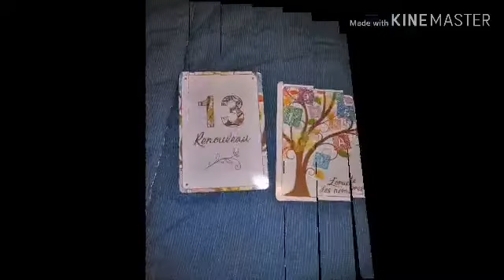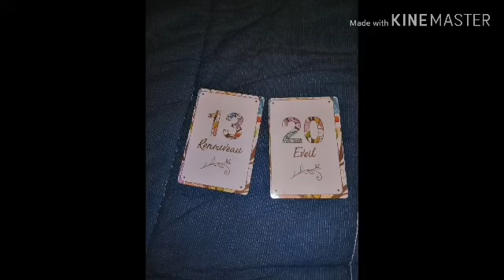Carte du jour mercredi 26 février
Energie
Guidance du mercredi 26 fevrier

Belle journee